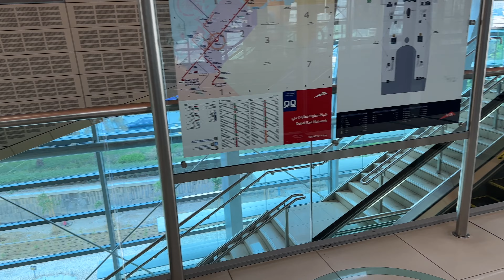Дубайский вестник! 🤣 Субботний выпуск!